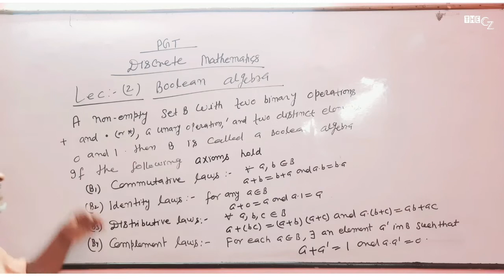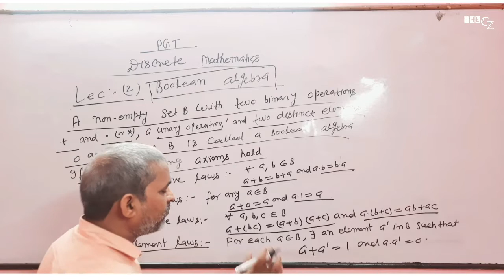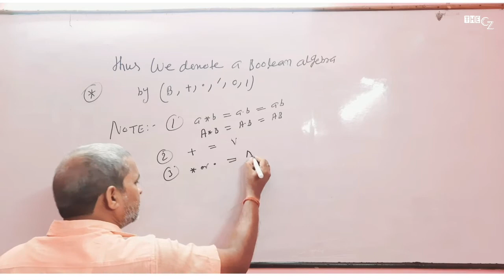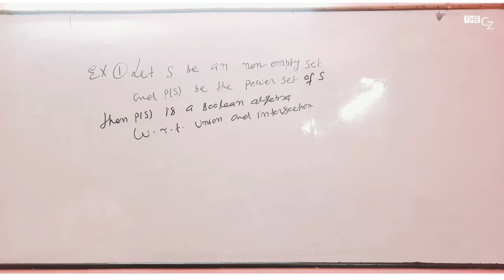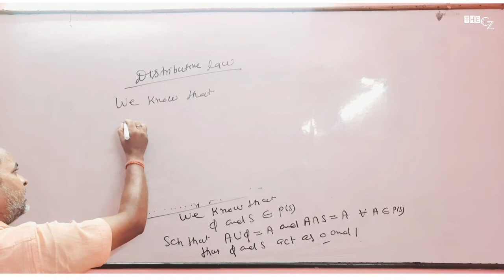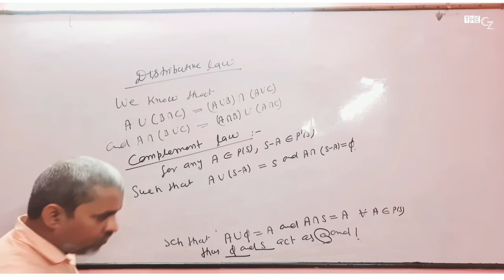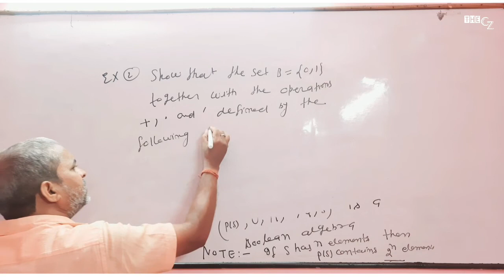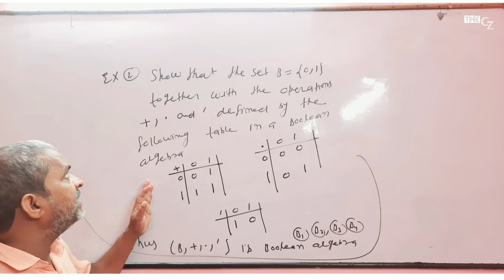LEC 02 - JSSC PGT MATHS || CLASSROOM LECTURE | BOOLEAN ALGEBRA | DISCRETE MATHEMATICS | JITENDRA SIR